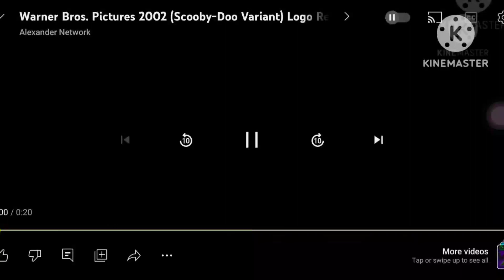Warner Bros. Pictures (2002) (Grassy-Doo Variant) (BFB Styles)